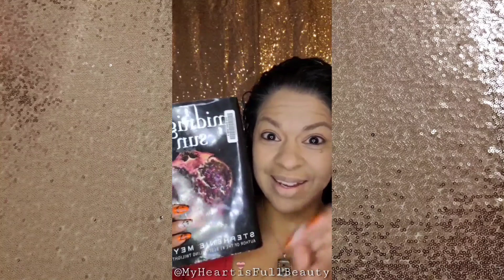Vampire: Halloween Makeup by FARMASI! | MHIFB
My 11th 𝙃𝙖𝙡𝙡𝙤𝙬𝙚𝙚𝙣 Look of 𝗢𝗰𝘁𝗼𝗯𝗲𝗿 𝟮𝟬𝟮𝟬: a 𝗩𝗮𝗺𝗽𝗶𝗿𝗲!!! 🔪🧛‍♂️🧛‍♀️⁣
Another 𝙨𝙪𝙥𝙚𝙧 𝙛𝙪𝙣 look!!! This one 𝘥𝘦𝘧𝘪𝘯𝘪𝘵𝘦𝘭𝘺 took the longest to create, but the end result had me 𝗔𝗠𝗔𝗭𝗘𝗗 at myself...especially when I compared it to 𝘓𝘈𝘚𝘛 year's 𝗩𝗮𝗺𝗽𝗶𝗿𝗲 look (𝘤𝘰𝘮𝘱𝘢𝘳𝘪𝘴𝘰𝘯 𝘱𝘪𝘤𝘵𝘶𝘳𝘦 𝘪𝘯𝘤𝘭𝘶𝘥𝘦𝘥 𝘢𝘵 𝘵𝘩𝘦 𝘦𝘯𝘥 𝘰𝘧 𝘵𝘩𝘦 𝘷𝘪𝘥𝘦𝘰)!!! 😱⁣
Have 𝘺𝘰𝘶 ever dressed up as a 𝙑𝙖𝙢𝙥𝙞𝙧𝙚 for 𝗛𝗮𝗹𝗹𝗼𝘄𝗲𝗲𝗻...? 🧛‍♂️🧛‍♀️⁣
If you would like to try 𝘢𝘯𝘺 of the 𝗽𝗿𝗼𝗱𝘂𝗰𝘁𝘀 you see here, please 𝘳𝘦𝘢𝘤𝘩 𝘰𝘶𝘵 and I'll help you 𝙥𝙡𝙖𝙘𝙚 𝙮𝙤𝙪𝙧 𝙤𝙧𝙙𝙚𝙧!!! 🛍🛒⁣
💋 𝐌𝐚𝐤𝐞𝐮𝐩 by Farmasi⁣
💎 𝐉𝐞𝐰𝐞𝐥𝐫𝐲 by Origami Owl⁣
𝗣𝗥𝗢𝗗𝗨𝗖𝗧𝗦 𝗨𝗦𝗘𝗗:⁣
🧛‍♂️ VFX Primer⁣
🧛‍♀️ Full Coverage Stick Concealer - Pure Beige 04⁣
🧛‍♂️ Stay Matte Foundation - Sun Tan 05⁣
🧛‍♀️ Translucent Powder ⁣
🧛‍♂️ Eyebrow Pomade - Brown ⁣
🧛‍♀️ Long Last Creamy Eyeshadow - Red Glaze 04⁣
🧛‍♂️ Smokey Trio Eyeshadow Kit - Ultimate Smokey 03 (Black, White)⁣
🧛‍♀️ Kajal Gel Eyeliner⁣
🧛‍♂️ Express Waterproof Eye Pencil - Black 01⁣
🧛‍♀️ Express Eye Pencil - White 02⁣
🧛‍♂️ Deeplook Eyeliner 01⁣
🧛‍♀️ Glitter Eyeliner - Crystal 01⁣
🧛‍♂️ Lip Liner 207⁣
🧛‍♀️ Matte Liquid Lipstick - Red Love 05⁣
🧛‍♂️ Double Lash Extend Mascara⁣
𝙎𝙃𝙊𝙋 𝘼𝙇𝙇 𝙋𝙍𝙊𝘿𝙐𝘾𝙏𝙎:⁣
👉 Lehilina Marlow: Beauty Influencer 0119943⁣